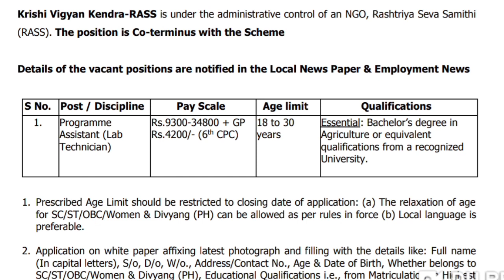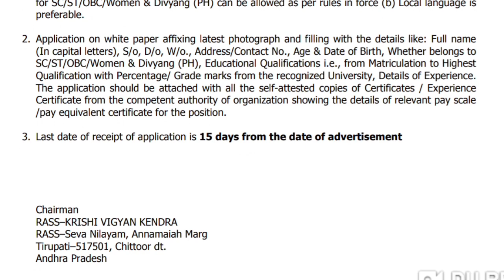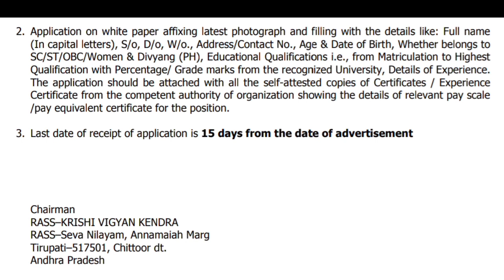KVK Job Notification | Latest jobs 2019 | Govt Jobs information | Telugu job alerts | job news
In this video we had explained the Krishi vignana Kendra , RARS Chittor  job notification 2019-20.

Note: Images used in this video Thumbnail belongsto respected owners ,not
mine.Thanks to them.